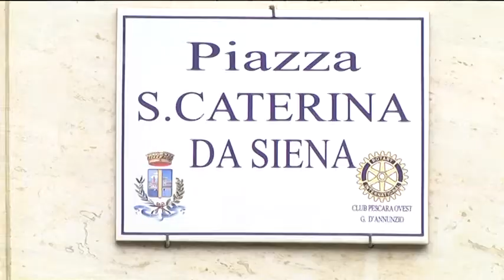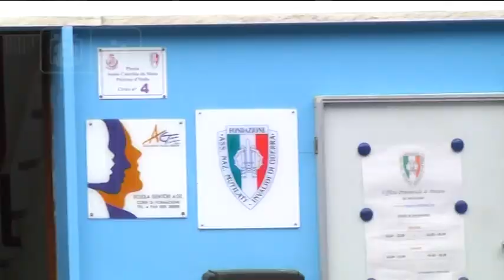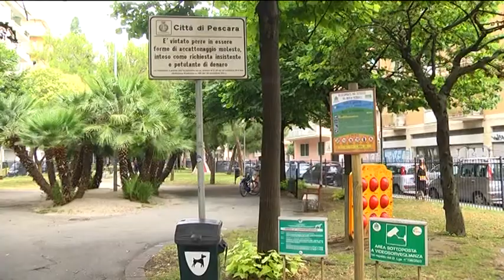Sicurezza a Pescara - La preoccupazione dei cittadini